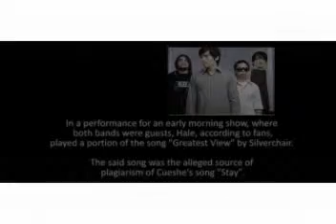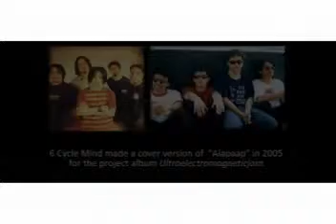Just plain observation.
Organizing my play list, I found several audio clips and had them played back to back. Just for observation.